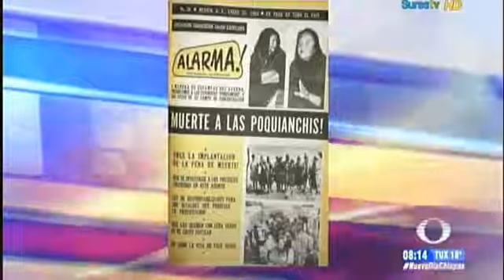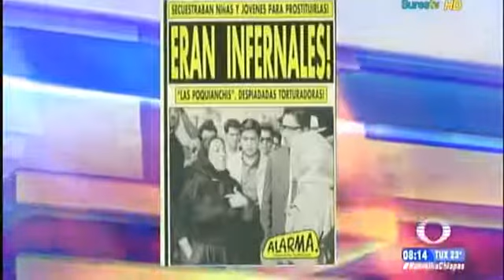Las Muertas de Jorge Ibargüengoitia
Historia de las hermanas proxenetas María del Jesús y Delfina González Valenzuela, alias Las Poquianchis.